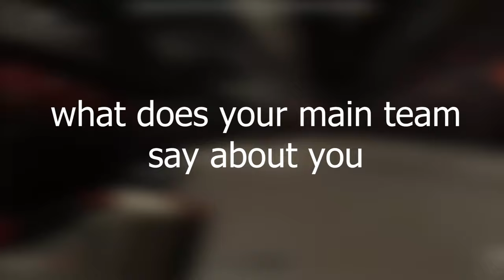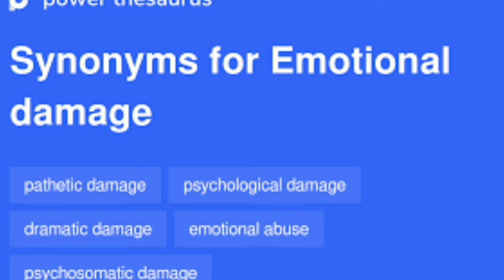What does YOUR main team say about you? (SCP: Roleplay)